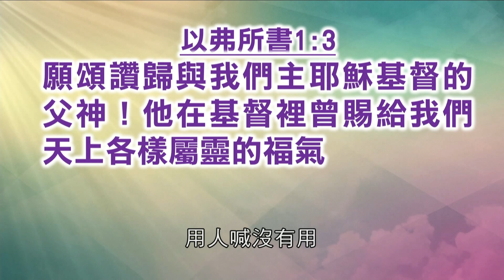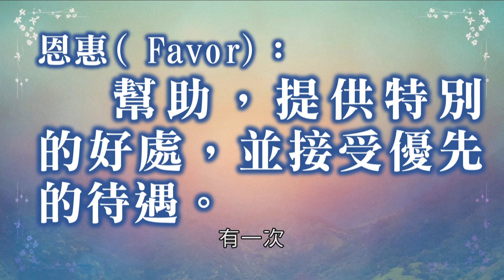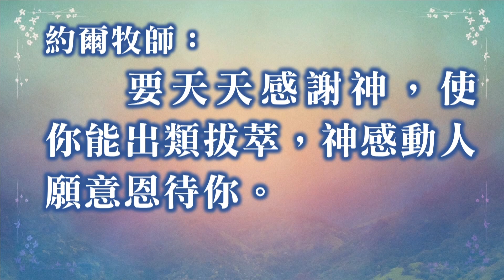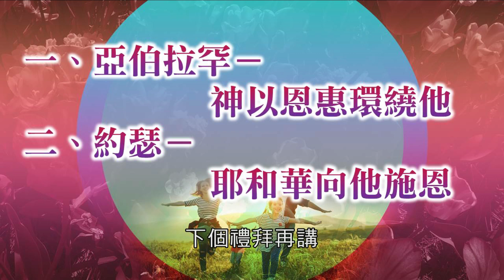【主日信息】士林靈糧堂SLLLC_耶和華的恩惠_劉群茂主任牧師_20190106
劉群茂主任牧師分享，不管你的環境多麼地糟糕多麼地絕望，即使看起來多不可能，但是在上帝沒有不可能的事。當你相信上帝的恩惠，你就會看見那美好的事，蒙恩的時刻就要發生在你的身上。恩惠恩典在聖經出現100多次，你知道上帝是如何祝福我們嗎？精彩分享！邀您一起來聽聽～

🔔如果喜歡此影片請按「訂閱」將定期收到通知哦！